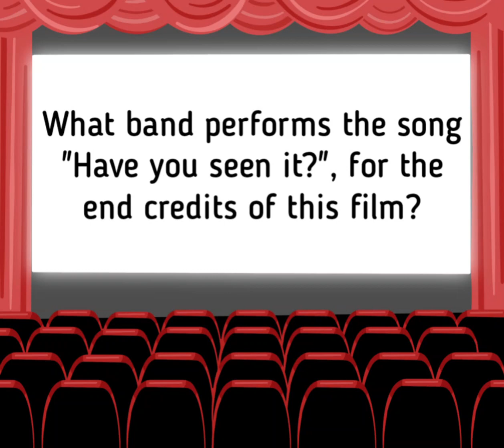Phantasm IV: Oblivion (1998) - Askewed Review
Today on Askewed Reviews we discuss the 1998 film Phantasm IV: Oblivion.